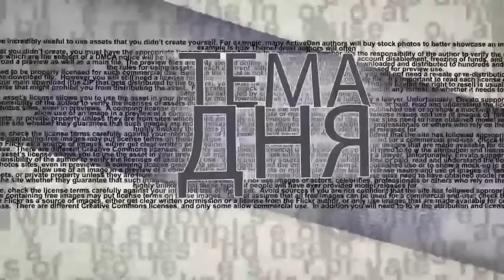Министр туризма Израиля: Мы найдем возможность открыть страну для туристов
Когда Израиль сможет принимать иностранных туристов и как это будет происходить в условиях новой волны коронавируса? Почему в Израиле так резко подорожал внутренний туризм и как его сделать более доступным? Изменится ли ситуация в аэропорту с очередями на проверку заболеваемости коронавирусом? Об этом в эфире ITON.TV рассказывает министр туризма Израиля Константин (Йоэль) Развозов.